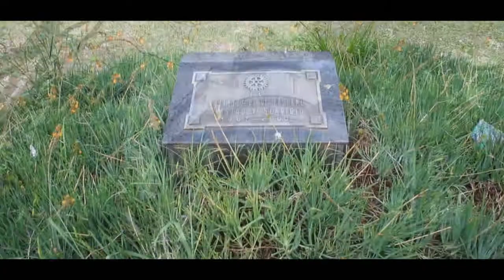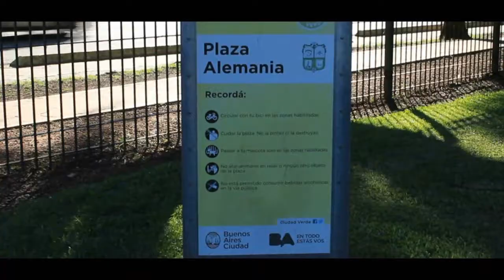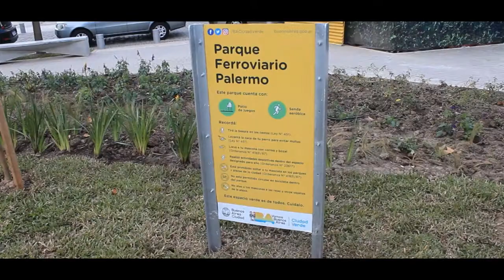PALERMO, el barrio mas grande de Buenos Aires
Recorrimos el barrio porteño de PALERMO, panorama general por sus calles, espacios verdes y rincones mas significativos